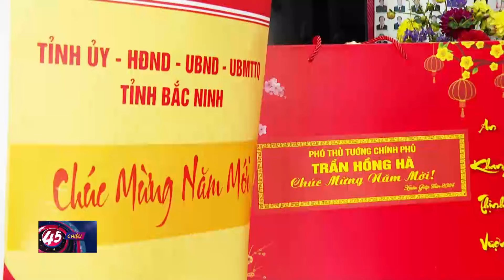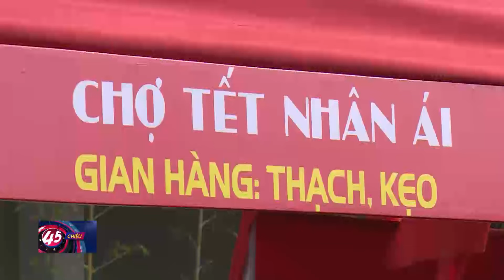Đồng chí Trần Hồng Hà dự chương trình Tết sum vầy tại Bắc Ninh | Tin CHÍNH TRỊ - XÃ HỘI